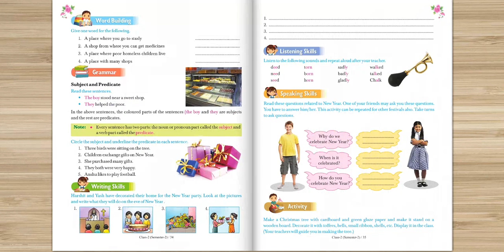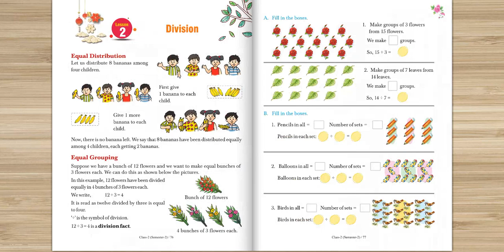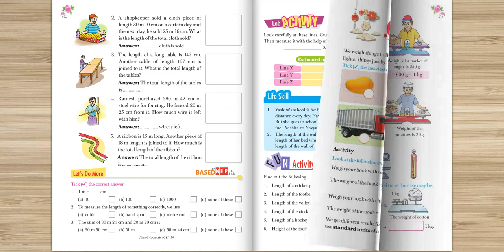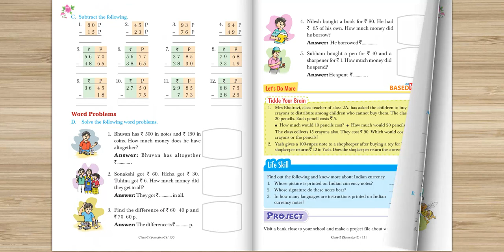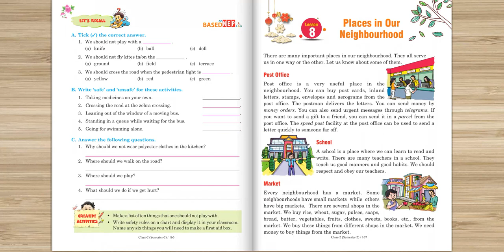AB 581 DEWDROPS CLASS 2 Semester 2 FLIP BOOK ENGLISH EDITION